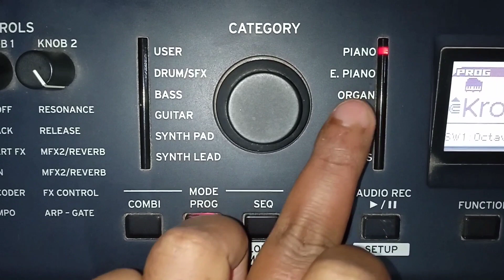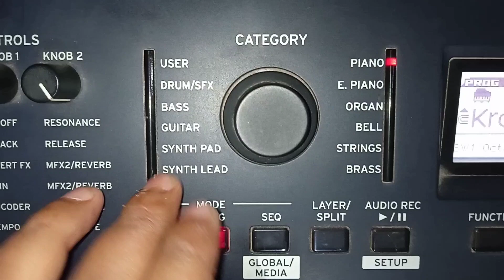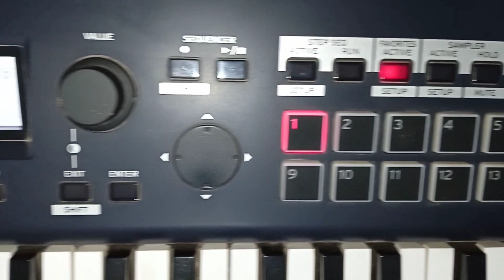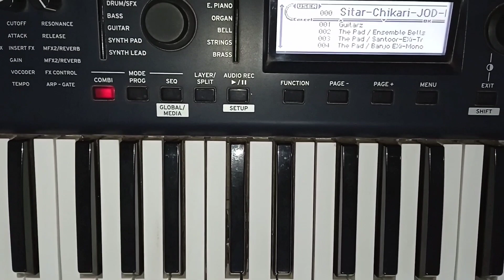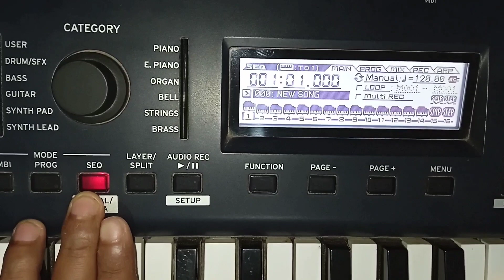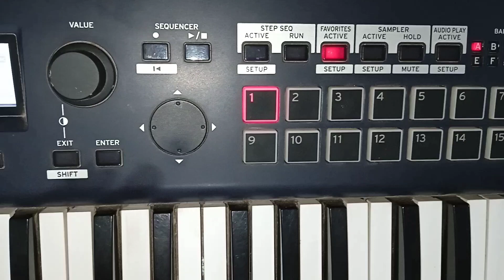Korg kross 2 part:- 2 (Category & Modes) By Raja Sinha.